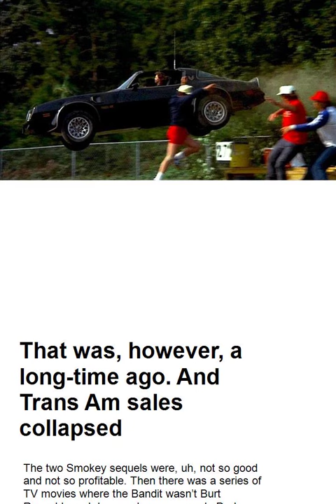Smokey and the Bandit Moved Car Culture 45 Years Ago This Summer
Only two movies made in 1977 still matter. Star Wars, before George Lucas started digitally screwing with it, and longtime stuntman Hal Needham’s Smokey and the Bandit.

A story by Road and Track
Full Story and more details: